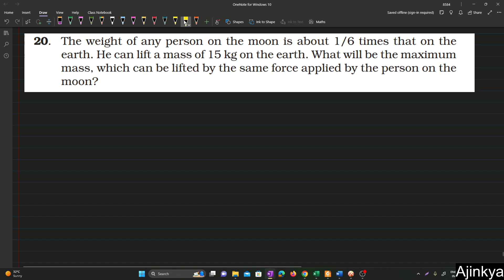CBSE Class 9 Exemplar Ch 10 Gravitation 20 The weight of any person on the moon is about 16 times t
CBSE Class 9 Exemplar Ch 10 Gravitation  20. The weight of any person on the moon is about 1/6 times that on the earth. He can lift a mass of 15 kg on the earth. What will be the maximum mass, which can be lifted by the same force applied by the person on the moon?

"Mastering Gravitation: CBSE Class 9 Exemplar Solutions! 🚀"

Welcome to an in-depth exploration of CBSE Class 9 Exemplar Solutions for Chapter 10 - Gravitation! 🌌 In this comprehensive guide, we break down each problem step by step, providing clear explanations and useful tips to help you grasp the concepts with ease. Whether you're a student seeking assistance or a curious mind eager to delve into the world of gravity, this video is your ultimate study companion. Hit play, strengthen your understanding, and ace your exams! 🔍📚✨